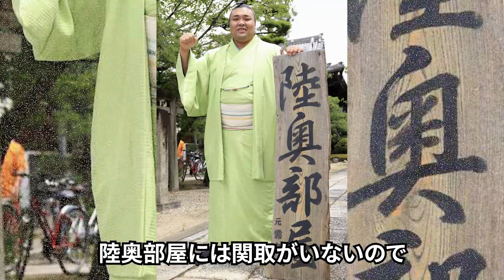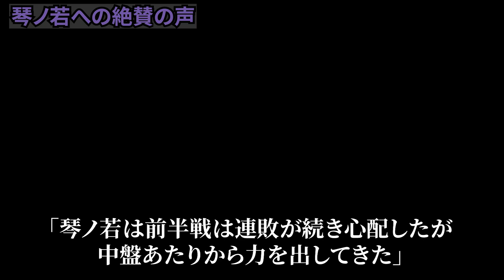鶴竜親方「落ち着いて相撲を取れるようになったからね」鶴竜親方が絶賛した別の一門の若手力士とは？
▼チャプター
0:00 序章
1:00 霧島優勝
4:50 鶴竜親方が期待する力士
8:13 絶賛の声

何かございましたらコメント欄にてお知らせいただければ迅速に対処します。